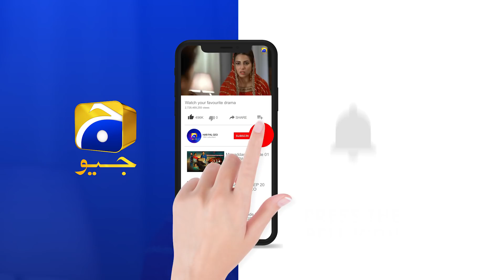Kya Shahjahan Ka Ghar Se Jana Sahi Hai ? | Meherposh | Har Pal Geo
Cast:
Danish Taimoor As Shahjahan
Ayeza Khan As Mehru
Sania Saeed As Nusrat
Ali Abbas As Naeem
Rehan Sheikh As Jahanzaib
Iffat Rahim As Shakeela
Ismat Zaidi As Sakeena
Zainab Shabir As Ayaat
Humaira Bano As Kaneez
Syed Arez As Waqas
Mubsirah Khan As Almas